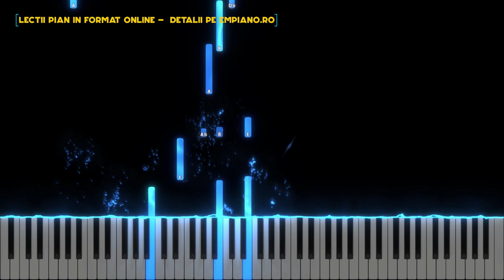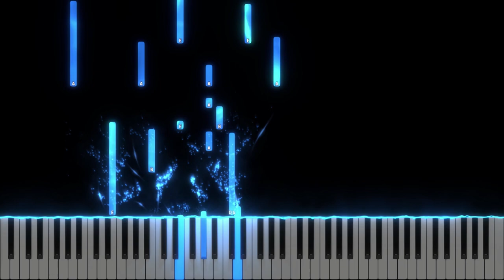An de an - Anca Ostafe & Tinerii Elim- Instrumental Pian - Negativ Pian - Tutorial #464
Muzica si versuri : Anca Ostafe
Gama : La Major
Tempo :174